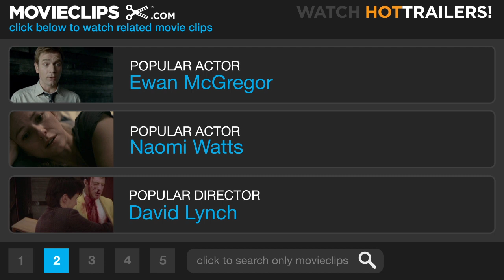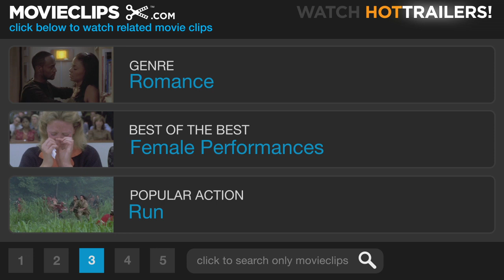Once Is Not Enough (4/10) Movie CLIP - Catching Up (1975) HD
CLIP DESCRIPTION:
January (Deborah Raffin) reconnects with an old friend from college (Brenda Vaccaro) who works as the editor of a fashion magazine.

FILM DESCRIPTION:
In this high-suds potboiler based on the best-selling novel by Jacqueline Susann, Mike Wayne (Kirk Douglas) is a past-his-prime movie producer who lives to make his college-age daughter January (Deborah Raffin) happy. January is also very fond of her father, perhaps more so than would seem healthy to the casual observer. Desperate to keep financing the good life for his daughter, Mike weds Deidre Granger (Alexis Smith), a wealthy bisexual who isn't about to give up her long-term relationship with Karla (Melina Mercouri). January finds herself pursued by suave playboy David Milford (George Hamilton), but she's more strongly attracted to Tom Colt (David Janssen), a middle-aged alcoholic novelist who reminds January of her father. Brenda Vaccaro won a Golden Globe award (and received an Oscar nomination) for her supporting performance as the man-crazy editor of a fashion magazine.

CREDITS:
TM & © Paramount (1975)
Cast: Deborah Raffin, Brenda Vaccaro
Director: Guy Green
Producers: Howard W. Koch, Irving Mansfield
Screenwriters: Julius J. Epstein, Jacqueline Susann